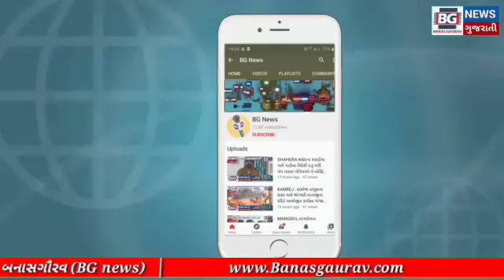પાટણ..ભારે પવન ના કારણે શહેરના મોતીસા દરવાજા બહાર હરિનગર માં ઈલેક્ટ્રીક પોલ ધરાશાયી બનતા ત્રણ ધવાયા,